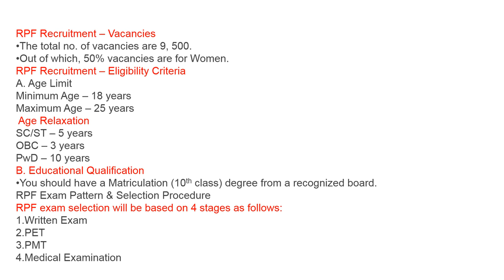Railway Protection Force (RPF) Recruitment 2018 – 9,500 Jobs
Railway Protection Force (RPF) Recruitment 2018 – 9,500 :
According to the latest tweet by Railway Minister Mr. Piyush Goel, RRB will be releasing a recruitment notification for Railway Protection Force. It is stated that this recruitment drive will be released in the month of April with the aim to fill 9, 500 vacancies. As we all know that Indian Railways is recruiting for more than 1.5 lakh vacancies in the year 2018 for the posts like RRB ALP & Technicians, RRB Group D, Railways RPF etc. RRB has already released the official notification for ALP & Technicians and Group D. In the recent development, Piyush Goel has stated that RRB RPF recruitment notification will soon be out. Read further to more about RRB RPF recruitment & much more.